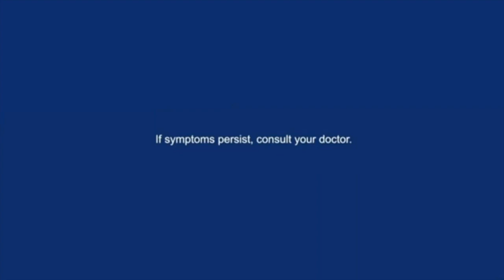Nickelodeon Ozamiz City and Misamis Occidental - Continuity (January 25, 2023)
Hello guys, this is the continuity of Nickelodeon Ozamiz City and Misamis Occidental aired on January 25, 2023. This aired after the day's broadcast of Global-Malindang Panguil Bay No. 1 News and before The Loud House.